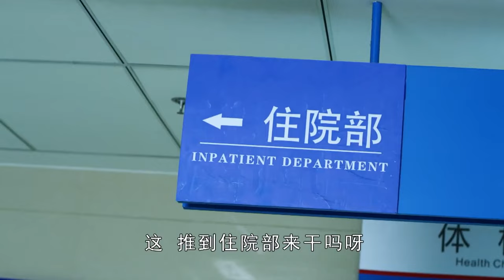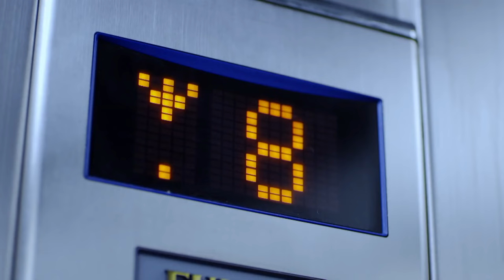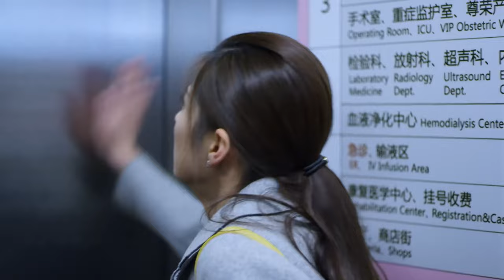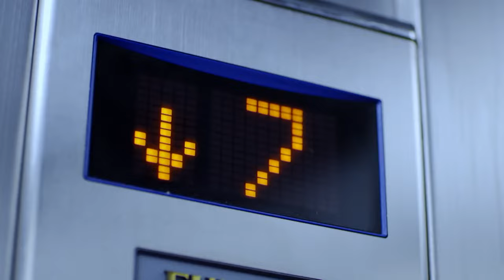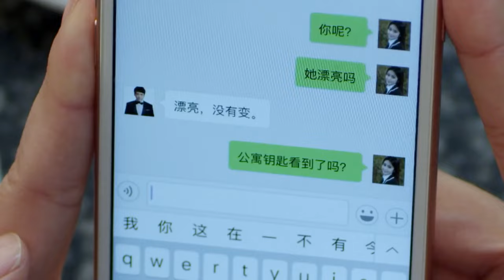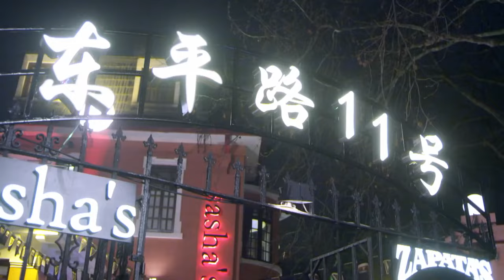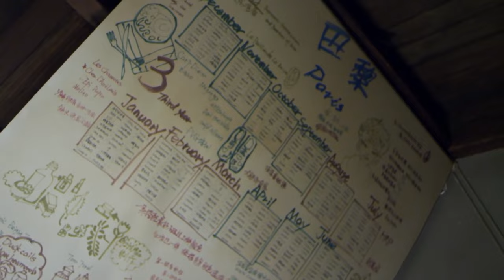EngSub《千方百計愛上你》▶EP 03 前妻現身求復婚，理智精英女友轉頭無縫銜接潛力男👔霸總醋意大發，慌張求復合💐陽光帥氣小奶狗VS成熟魅力多金男💰她會如何選擇？🌟白鹿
EngSub《千方百計愛上你》前妻現身要求復婚，霸總的理智精英女友轉頭無縫銜接潛力男👔霸總醋意大發，慌張求復合💐陽光帥氣小奶狗VS成熟魅力多金男💰她會如何選擇？ | FULL 4K

💬劇情簡介：
26歲的趙子慧，研究生畢業，就職於世界五百強YDH，海漂。性格隱忍、獨立、自尊心極強。她給自己做了最好的安排，一套屬於自己的小房子、一次去巴黎總部進修的機會、一段相匹配的愛情……為達成自己的目標，她嚴格遵守一張精確到每小時要做什麽的三年規劃表。愛慕上司閻若洲，卻因其前妻呂倩的歸來戛然而止，工作也陷入了困境。卻偏偏在這個時候遇到了徐天這個巨大的「意外」。趙子慧起初不認可徐天和他的創業計劃，但卻逐漸喜歡上了和徐天在一起的歸宿感。理智的規劃與突如其來的愛情產生沖突，她變得手足無措。她在遇到愛情的同時，也遇到了死亡，她為自己和徐天做出了她所認為最好的安排。最後卻終於明白，日子充滿變數，從來沒有最好的安排。
🌟主演：穎兒 / 王耀慶 / 付辛博 / 趙子惠 / 戴江 / 王挺 / 唐曾
🔢集數：40集

✨精彩時刻：
00:00 每天更新歡迎訂閱
05:00 男友前妻求復婚，理智精英女轉頭無縫銜接潛力男

白鹿電視劇 羅雲熙電視劇 霸道總裁 連續劇 電視劇 cdrama c-drama#愛情劇#霸道總裁電視劇#半是蜜糖半是傷